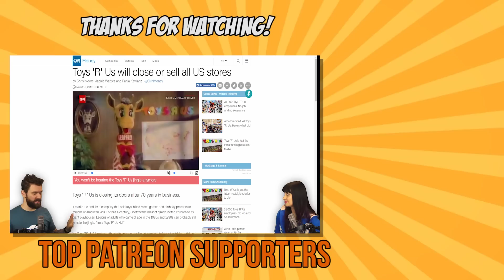The Bowlingotter Show HIGHLIGHTS! - March 2018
The Bowlingotter Show HIGHLIGHTS